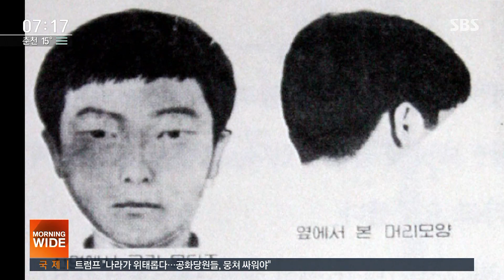'화성 살인' 당시도 조사만 3차례…혈액형 달라 배제 / SBS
화성 연쇄살인사건 용의자 이 모 씨가 과거 수사팀에서 세 차례나 조사를 받았던 것으로 확인됐습니다. 또 연쇄살인이 진행되고 있을 때 강도예비 혐의로 유죄판결까지 받았던 사실도 드러났습니다.
정성진 기자의 보도입니다.